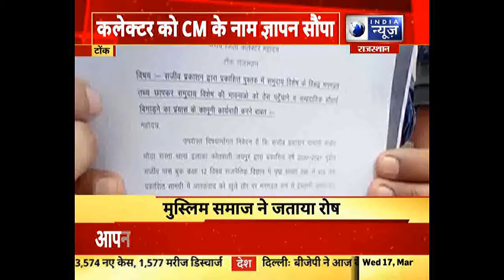टोंक: मुस्लिम समाज ने जताया रोष, प्रकाशक के खिलाफ कार्रवाई करने की मांग